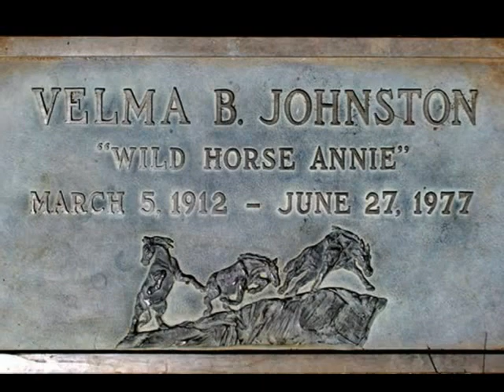Women of the West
A fun glance down memory lane of Wild West Women and their Horses